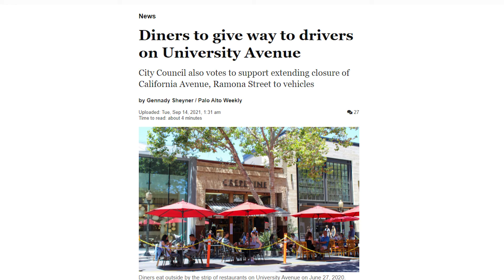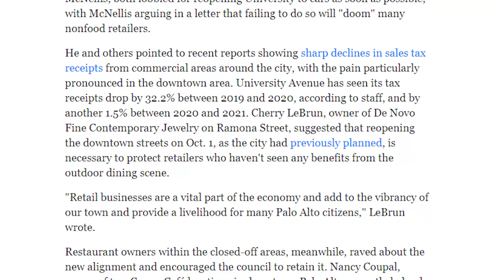The Impact of Palo Alto's Decision to Open University Avenue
InFocus Reporter Aneesh Tiwari explores the City of Palo Alto's decision to reopen the busy University Avenue to car traffic, talks with one business owner about how the decision will affect their restaurant, and talks with the mayor of Palo Alto about how the decision was made.